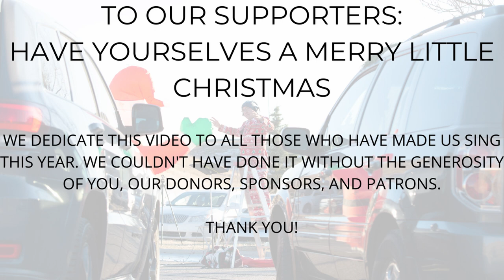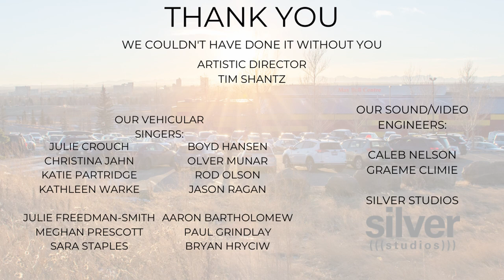Luminous Voices - Have Yourself a Merry Little Christmas - Hugh Martin & Ralph Blane arr. Kirby Shaw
Hugh Martin & Ralph Blane arr. Kirby Shaw - Have Yourself a Merry Little Christmas
Luminous Voices
Tim Shantz, Artistic Director
Caleb Nelson, Silver Studios YEG - audio engineer
Graeme Climie, videography
LV Car Choir #2, Max Bell Centre Lot C